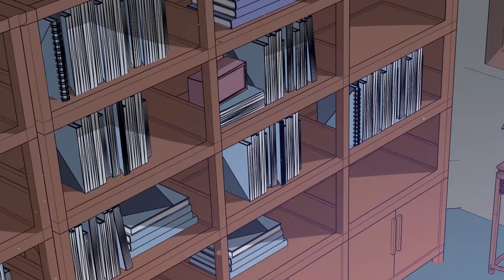full moive 一觉醒来我变成了性感狐狸，身边居然有众多美男未婚夫，也太爽了吧！💓|clip 萌宠狐狸翻身记